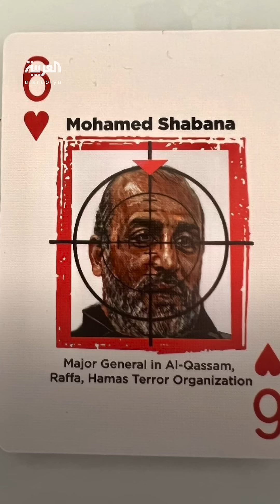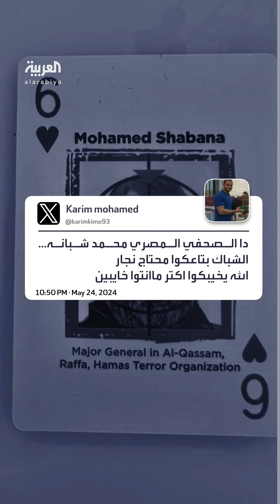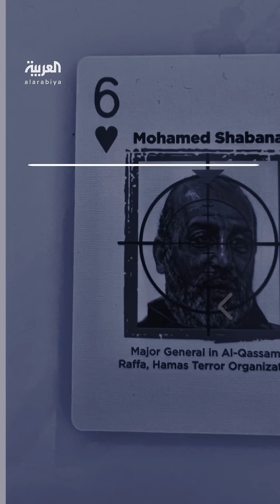إسرائيل تثير ضجة بنشر صورة صحفي مصري على أنه قائد لواء "رفح" بالجناح العسكري لـ"حماس"..والصحفي يعلق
إسرائيل تثير ضجة بنشر صورة صحفي مصري على أنه قائد لواء "رفح" في الجناح العسكري لـ"حماس".. سخرية واسعة على مواقع التواصل.. والصحفي محمد شبانة يعلق
لمعرفة أحدث المستجدات.. عبر البث المباشر من هنا ⤵
وبإمكانكم متابعة العربية على منصات التواصل